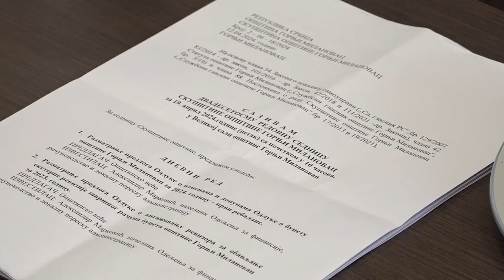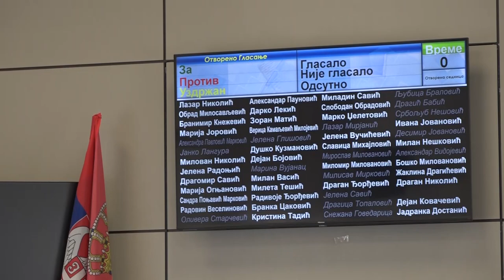TV TELEMARK - SEDNICA SKUPŠTINE OPŠTINE GORNJI MILANOVAC 22. 04. 2024.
U Gornjem Milanovcu održana je 28. redovna sednica Skupštine
opštine, na kojoj je između ostalog usvojen prvi ovogodišnji rebalans budžeta.